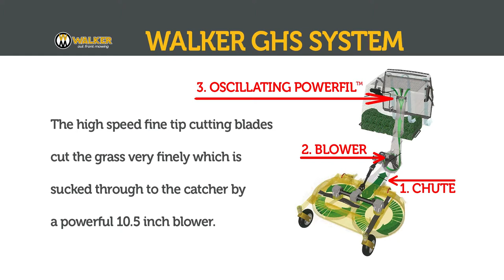Walker Ride On Mowers - Grass Handling System (GHS)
The Walker Grass Handling System, (GHS) provides an industry-leading clean, Beautiful Cut via a powerful vacuum action.

The powerful vacuum action handles grass and debris through the centre of the machine, without bull tubes or bags.

The Walker GHS (Grass Handling System), achieves the industry leading clean, Beautiful Cut through 3 main innovative components:

1) Internal Vacuum Chute
2) Powerful 10 or 10.5 inch Blower
3) Oscillating Powerfil ™

The high speed fine tip cutting blades cut the grass very finely which is sucked through the Vacuum Chute to the large catcher by a powerful 10 or 10.5 inch Blower.  The cut grass or lawn debris, such as leaves,  is then evenly dispersed in the catcher (hopper) to maximise the volume the catcher can hold instead of filling up one area and then blocking the catcher from obtaining its full volume load.  A sensor is activated to alert the operator when the catcher is almost full to completely full so that the operator can determine when they will cease mowing before they need to empty the catcher.

The Walker GHS, (Grass Handling System), is available in 3 options:

1) Manual unloading of catcher

2) PowerDump™ (operated by a switch and automatically lifts the catcher and unloads the cut grass or cut lawn debris automatically)

3) Hi-Dump™ (operated by a switch and automatically lifts the catcher to clear a height of 72 inches or 170cm to unload the cut grass or cut lawn debris automatically into a walled trailer etc in a 20 second cycle)

The Hi-Dump™ is the culminating element of the GHS (Grass Handling System) able to clear 170cm height, saving you a minimum of 15% in time, making you much more productive.

There is no other commercial lawn mower that can handle material this well. If you want the properties you mow to have a nicely manicured look, then you need to buy a Walker Ride On Mower.

Don't forget to ask for a free onsite demo so you can see how well a Walker Ride On Mower will leave your lawn with a Beautiful Cut and save you time as well.